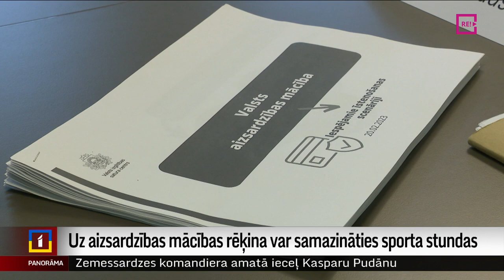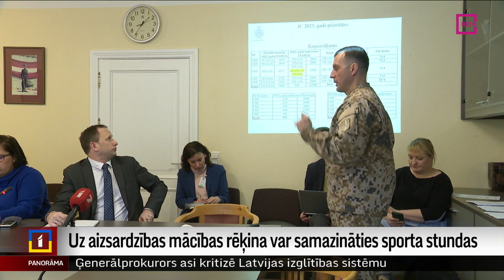Uz aizsardzības mācības rēķina var samazināties sporta stundas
Vidusskolās valsts aizsardzības mācība ir jāapgūst, bet – pa kuru laiku? Meklējot risinājumu, šodien izskanēja gan piedāvājums vienkārši palielināt slodzi skolēniem, gan arī – mazināt sporta un sociālo zinību stundu skaitu. Diskusijām līdzi sekoja Madara Līcīte.